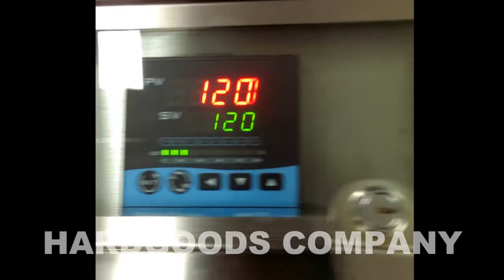HG tin box labeling & shrinking pack 90bpm